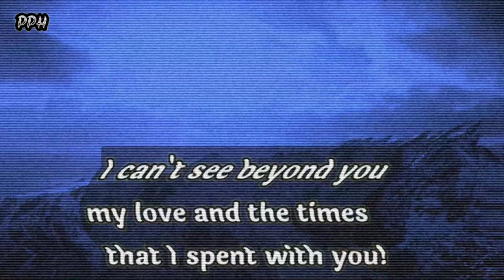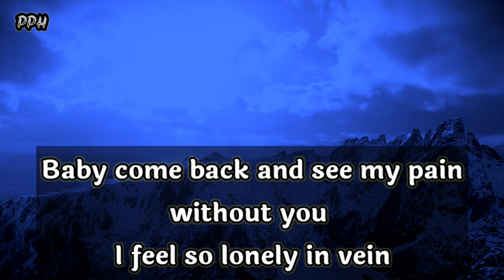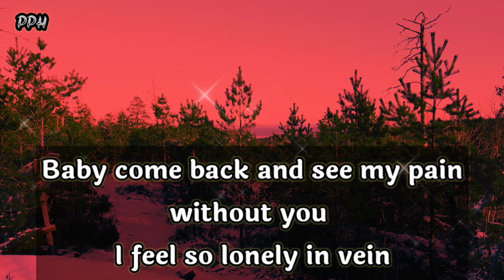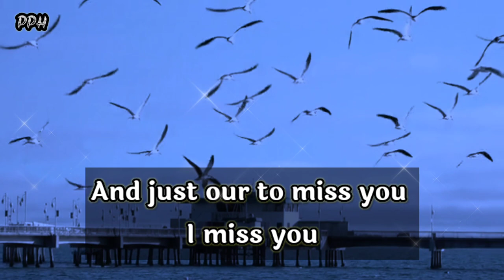DM to DF twin flame reading 💑💌🥰🧚‍♀️❤🎁 Divine Masculine letter to df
Hello guys!
In this video you get best love and romantic poem and poetry.

Thanks.